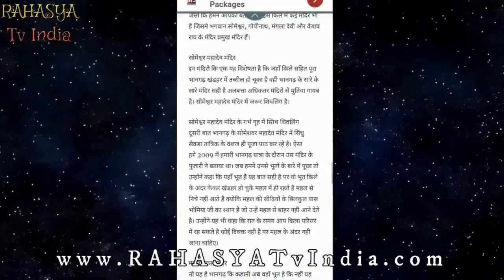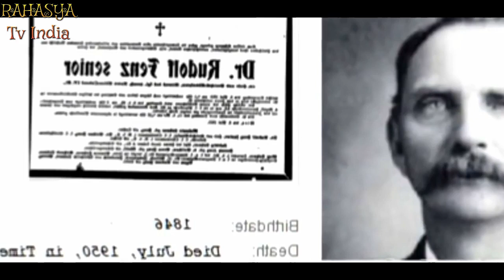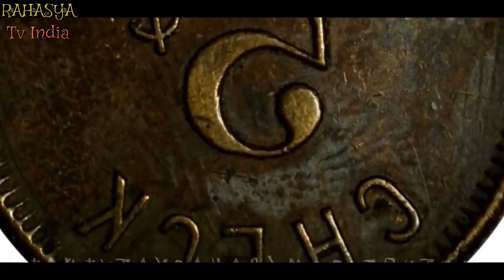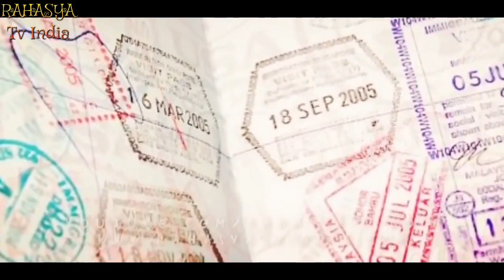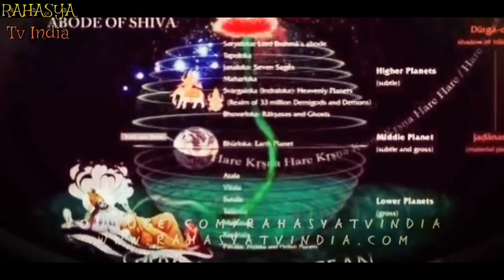दूसरी दुनिया से आया रहस्यमयी व्यक्ति | Time Travel And Parallel Universe Facts